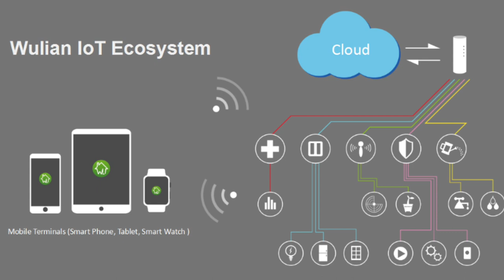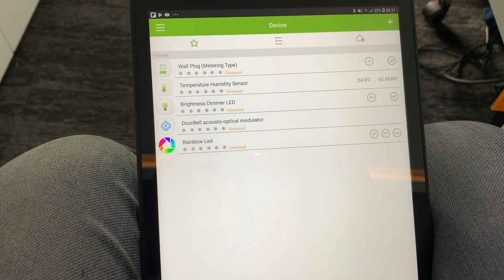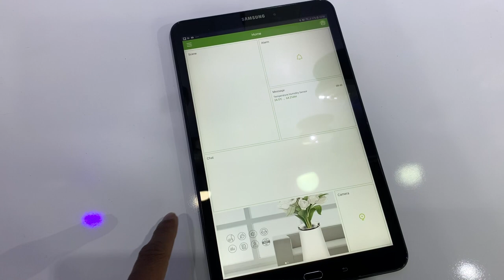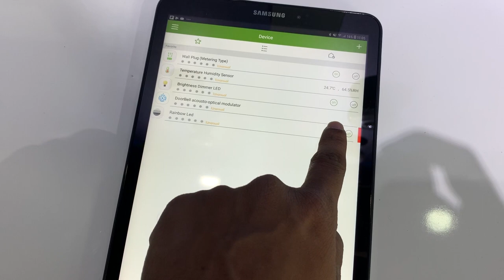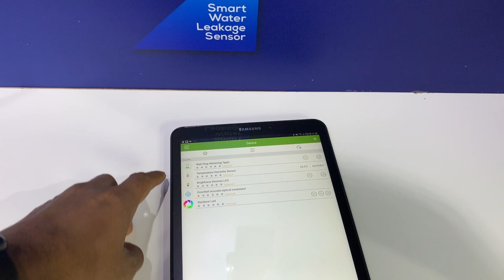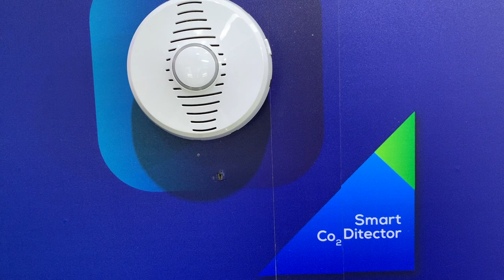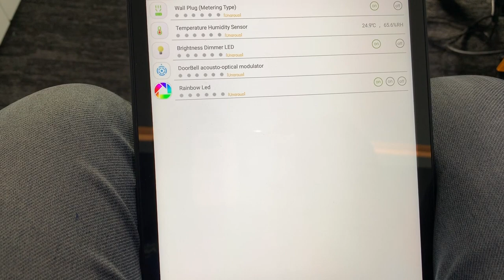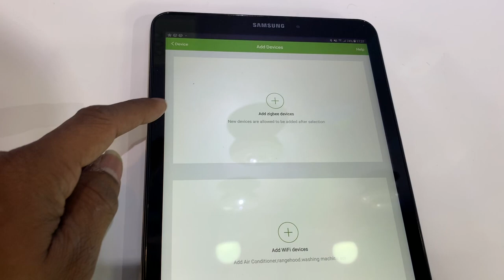Wulian Smart Home Introduction | Mobitel Sri Lanka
Location : Mobitel Head Office
Wulian is a professional manufacturer and supplier for Smart Home products and solutions.
Smart Home products and solutions in Sri Lanka
Authorized distributor in Sri Lanka
Based on ZigBee wireless communication technology

We cannot predict the future, but we can imagine it

Prices and other details follow below e-mail